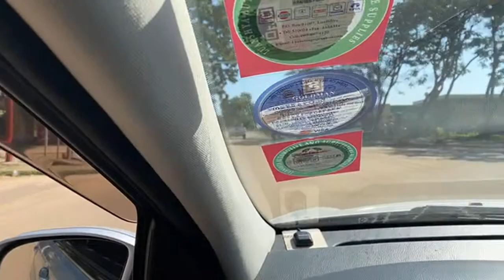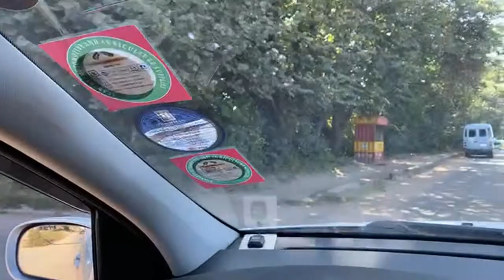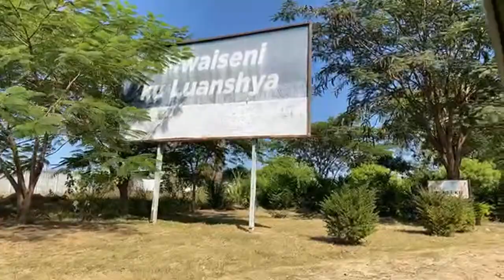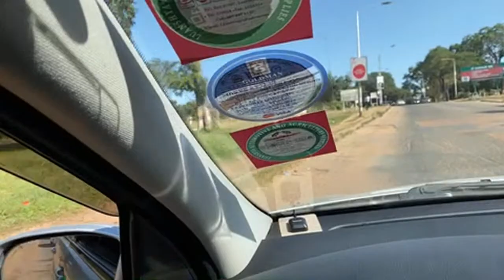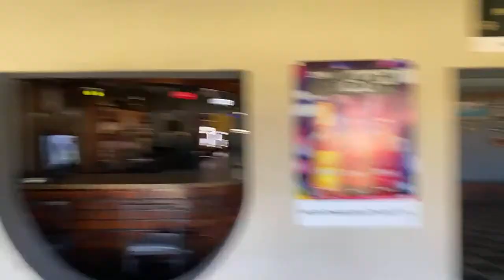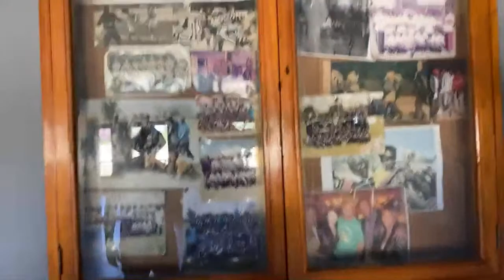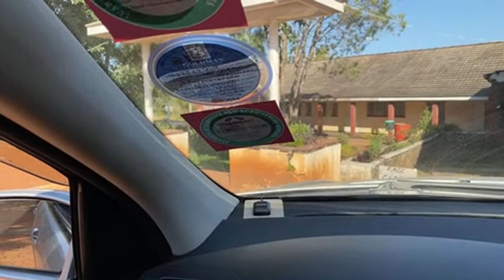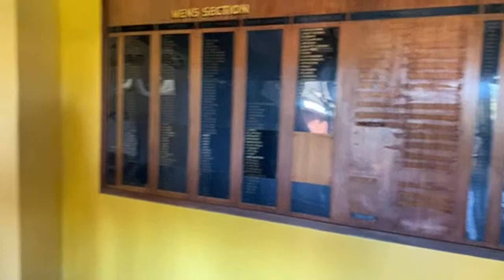Come with us on a tour of Luanshya Copperbelt province in Zambia Unapologetic Nomads Live!!!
Today we enjoy a driving and walking tour of parts of Luansha, Zambia. We also have a live chat with the viewers and subscribers.